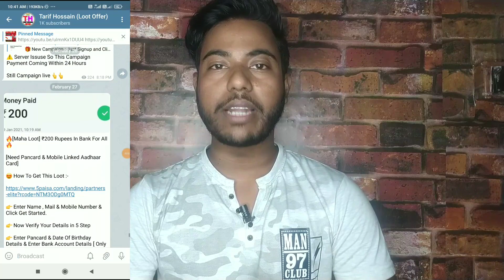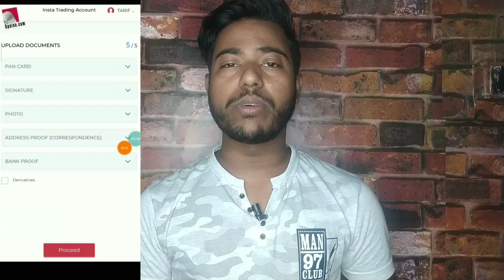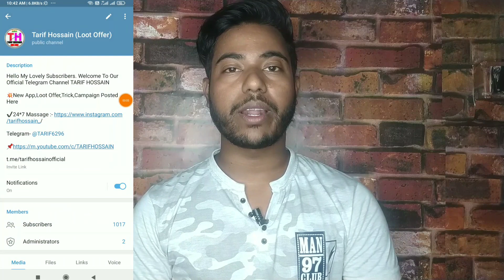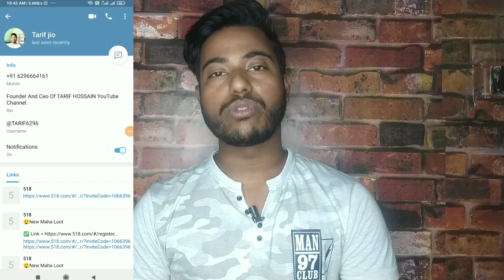Sign Up And Get ₹200 Paytm Cash !! New Loot Offer Today !! 5paisa Free Demat Account !! 5paisa !!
Sign Up Link:- Join Telegram

5paisa demat account
5paisa
5paisa refer and earn offer
5paisa app se paise kaise kamaye
5paisa app in hindi
5paisa Account opening
5paisa trading
5paisa sign up bonus
tarif hossain
loot app
loot money

The Background Song Taken From NCS ( No Copyright Song)